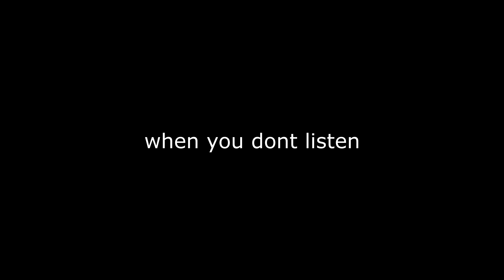HOW NOT TO SWAT - READY OR NOT - FUNNY MINIONS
READY OR NOT FUNNY CLIPS
MINIONS SWAT RAID